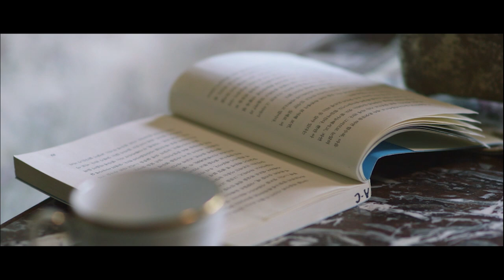[싹튜브] 서종예 단편영화 김진우 감독 프로게이머 티저영상 서울종합예술실용학교 방송영화제작전공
단편영화 김진우 감독 프로게이머 티저영상 서울종합예술실용학교 방송영화제작전공